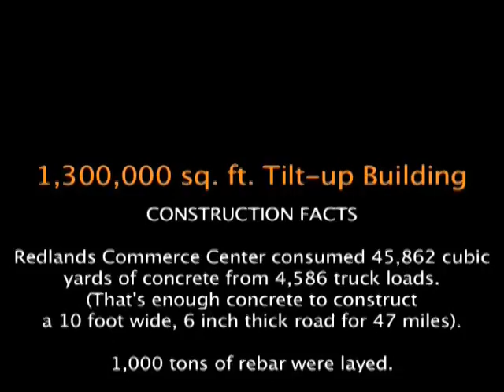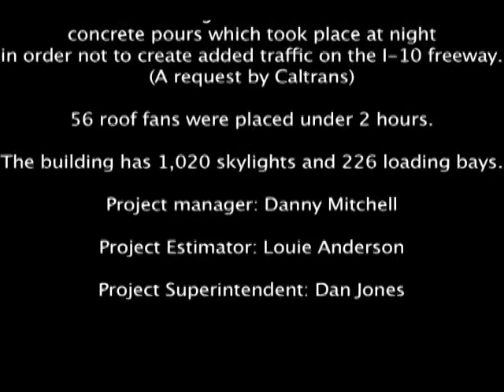Redlands Commerce Center - Redlands, CA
Fullmer Construction - Redlands Commerce Center
1.3 Million Square Foot Tilt-Up Building